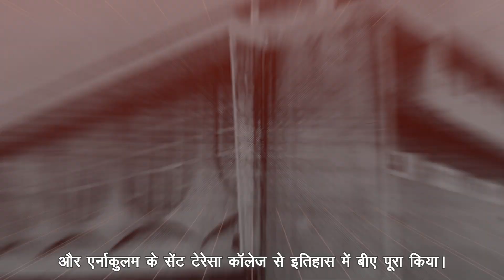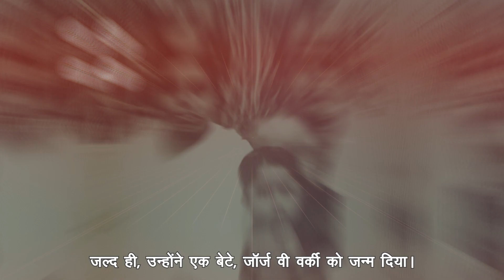Accamma Cherian (1909–1982) Christian Contributor in Nation Building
On 14 February 1909, Thomman Cherian and Annamma Karippaparambil welcomed their second daughter. They named her Accamma Cherian — a name that would later be etched in the history of the Indian freedom struggle.
Born in an ancient Christian family in Kanjirapally, Travancore, Accamma grew up and completed her BA in History from St Teresa’s College in Ernakulam. Soon after in 1931, she started teaching at St Mary’s English Medium School in Edakkara, where she would eventually be promoted to headmistress and serve for six years.

It was in February 1938 that Accamma joined the Travancore State Congress.